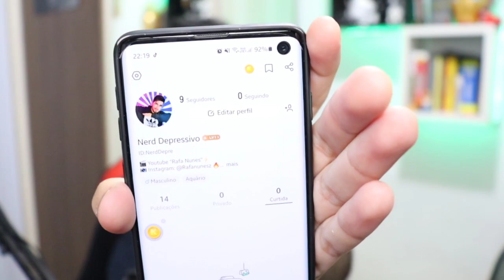COMO GANHAR DINHEIRO NO KWAI *super fácil e rápido!*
📘 KWAI ID: NerdDepre
💲CÓDIGO PARA GANHAR DINHEIRO: Kwai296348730

💲Kwai - Como Ganhar dinheiro no Kwai💲

1. Clique no link, copie o meu código de convite, baixe e instale o Kwai.
2. Vincule meu código de convite para receber dinheiro imediatamente e continue ganhando dinheiro usando-o todos os dias!

💲 THUMBNAKER💲